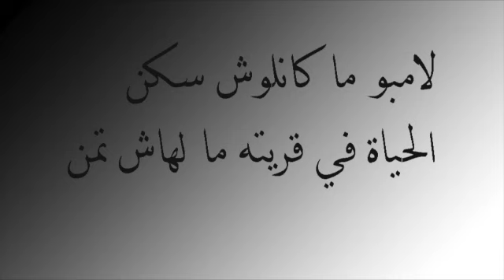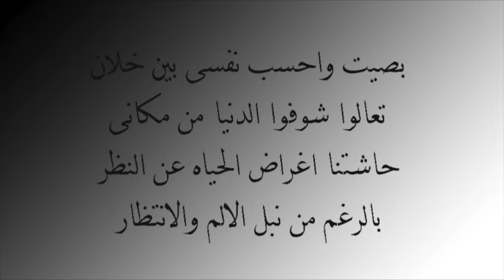عبد الرحمن الأبنودي - أمسية شعرية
١- الخواجة لامبو مات في أسبانيا، من ديوان الزحمة
٢- جوابات حراجي القط (الرسالة الأولى والثانية والتاسعة)
٣- الوداع، من ديوان الفصول
٤- الخماسين، من ديوان الفصول
٥- الناي، من ديوان الفصول
٦- فتحية أبو زعزوع، من ديوان وجوه على الشط
٧- ابراهيم ابو العيون، من ديوان وجوه على الشط
٨- الاحزان العادية، من ديوان المشروع والممنوع